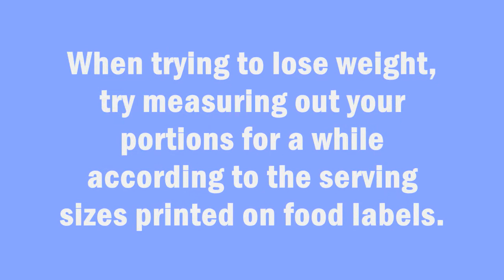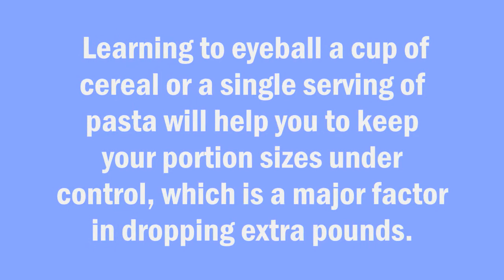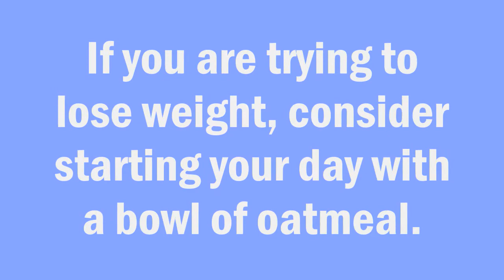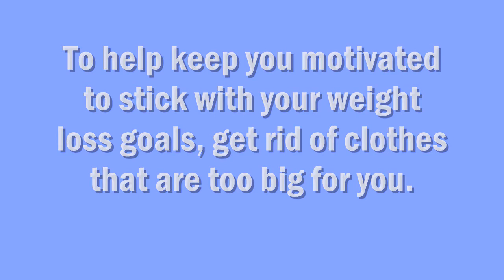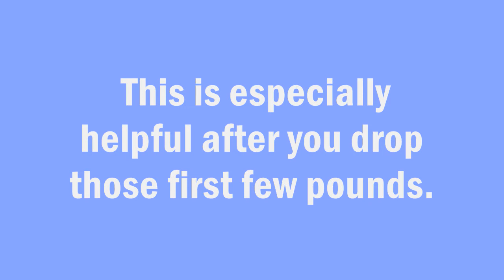Tips To Help You Melt The Pounds Away Part 1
Tips To Help You Melt The Pounds Away.When trying to lose weight, try measuring out your portions for a while according to the serving sizes printed on food labels. Learning to eyeball a cup of cereal or a single serving of pasta will help you to keep your portion sizes under control, which is a major factor in dropping extra pounds.If you are trying to lose weight, consider starting your day with a bowl of oatmeal. Cooked oats are very filling and will keep you feeling satisfied all morning long. When you feel full, you are far less likely to indulge on high calorie snacks and treats later in the day.To help keep you motivated to stick with your weight loss goals, get rid of clothes that are too big for you. This is especially helpful after you drop those first few pounds. If you know that you have to stay slim enough to fit in the clothes you have left, you will be that much more motivated to continue to lose weight.